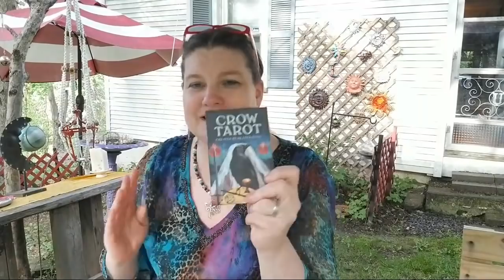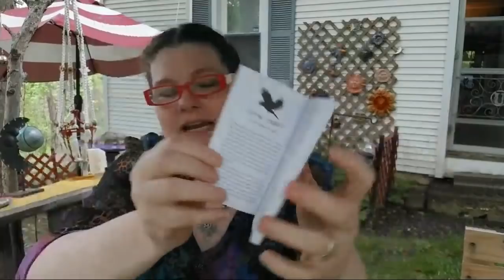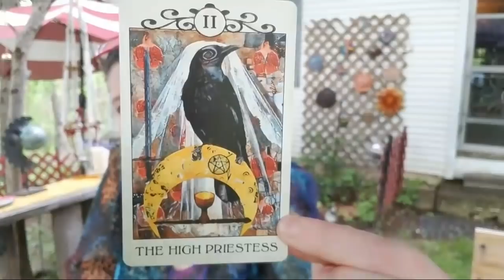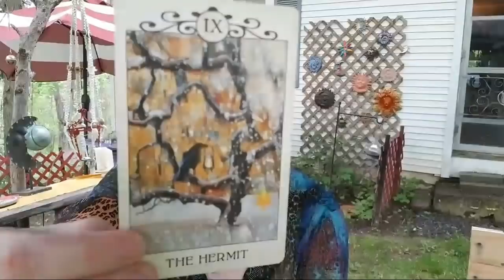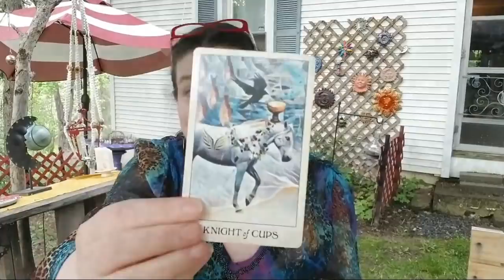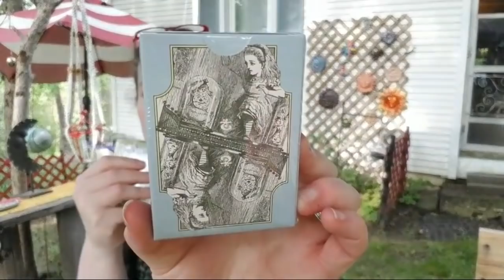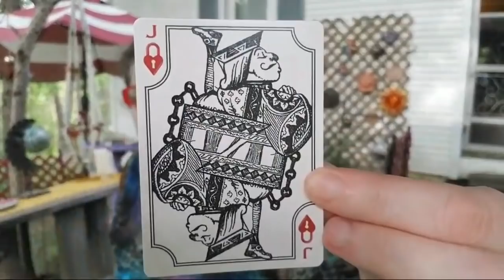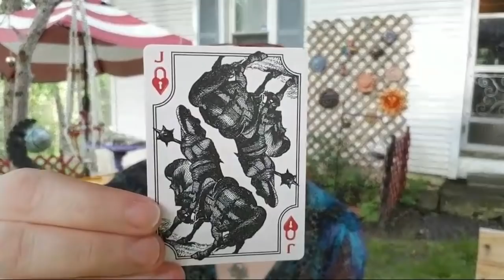Live Unboxing of the Long Awaited Crow Tarot & Kickstarter Looking Glass& Wonderland Playing Cards!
The Crow Tarot is finally back in stock on Amazon